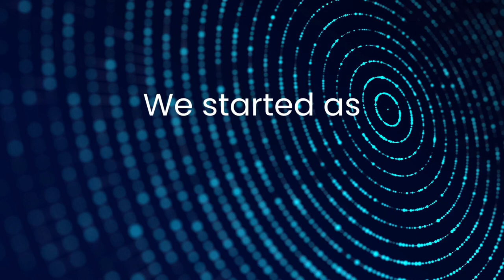Launching Soon: PunchOut2Go is being Renamed TradeCentric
We’ve been known as PunchOut2Go for a decade, and while the name served us well for many years as we delivered Punchout and order automation solutions, we look forward to moving into a new era as TradeCentric that better reflects our services offerings. Read more about becoming TradeCentric here.